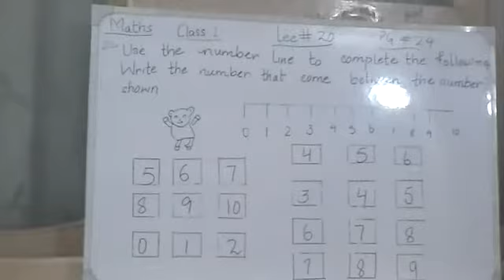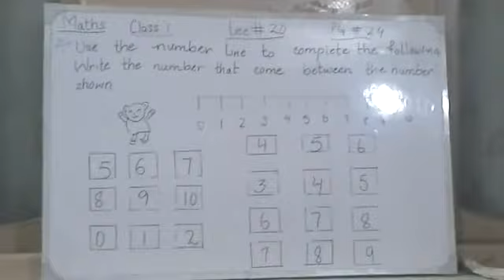Class 1 math lec20